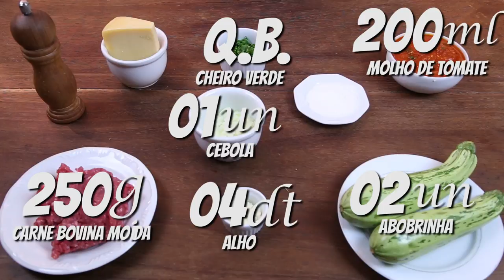ABOBRINHA RECHEADA - PASTA AND ROLL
Neste vídeo eu ensino como fazer abobrinha recheada com carne moída, coberta com molho de tomate e parmesão. Uma receita simples de fazer, saudável e muito gostosa!!!